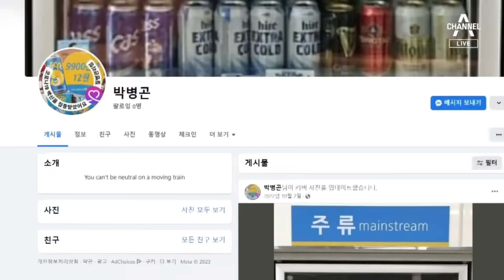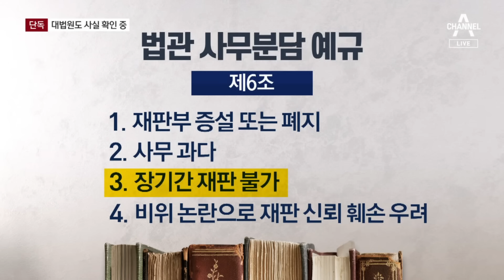[단독]‘SNS 논란’ 판사…대법원도 나섰다 | 뉴스A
[단독]‘SNS 논란’ 판사…대법원도 나섰다

어제 저희가 정진석 의원에게 실형을 선고한 판사가 현직 판사 시절 정치적 색채를 강하게 드러나는 글을 SNS에 올렸다는 보도해드렸는데요. 보도 이후 상급기관인 대법원이 사실 확인에 나섰습니다. 그만큼 심각하게 보고 있다는 건데요. 남영주 기자 보도 보시고 아는 기자에서 이어 가겠습니다.

〈평일〉
08시 50분 김진의 돌직구 쇼
12시 00분 뉴스A 라이브
17시 20분 뉴스TOP10
19시 00분 뉴스A

〈주말〉
12시 00분 토요랭킹쇼·뉴스A 라이브
17시 40분 뉴스TOP10
19시 00분 뉴스A

〈평일〉
08시 00분 라디오쇼 정치시그널 (유튜브 라이브)
08시 50분 김진의 돌직구 쇼
10시 20분 김진의 더라방 (유튜브 라이브)
12시 00분 뉴스A 라이브
15시 50분 강력한 4팀
17시 20분 뉴스TOP10
19시 00분 뉴스A

〈주말〉
12시 00분 토요랭킹쇼·뉴스A 라이브
17시 40분 뉴스TOP10
19시 00분 뉴스A